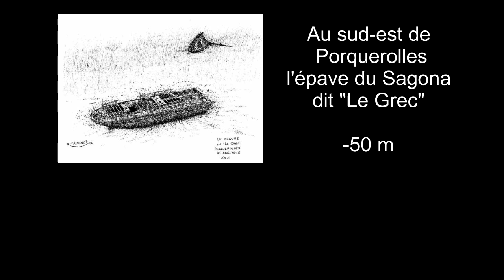Le Grec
Une plongée sur l'épave du "Grec" près de l'île de Porquerolles